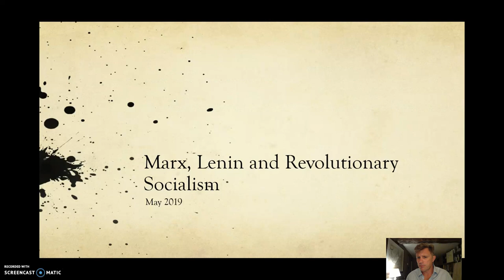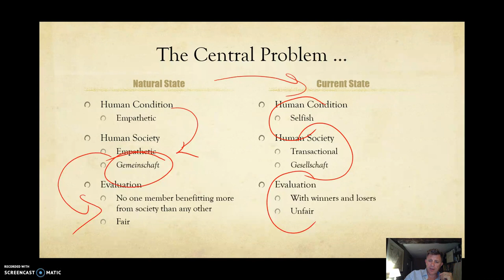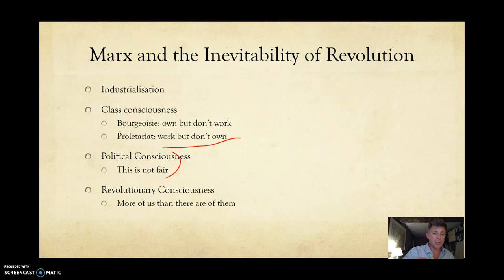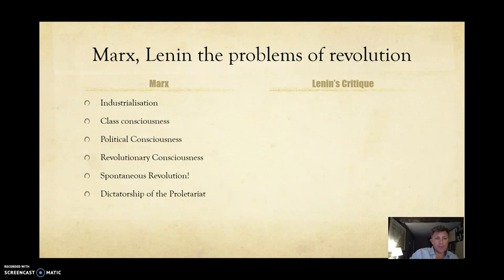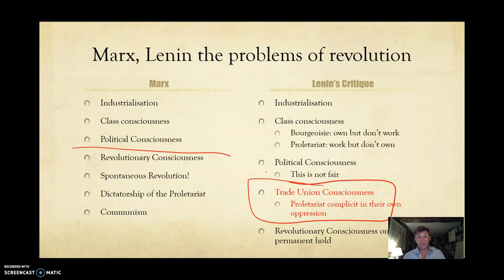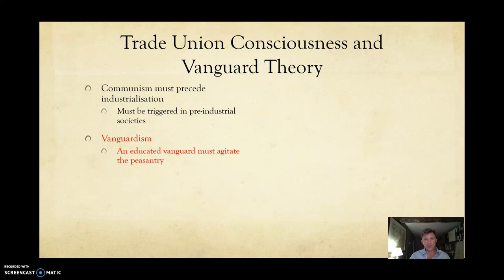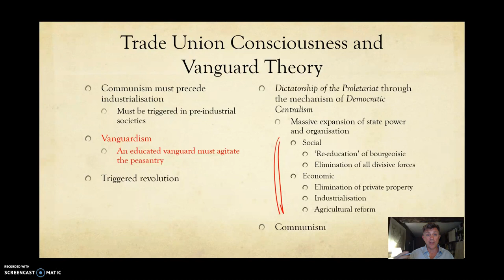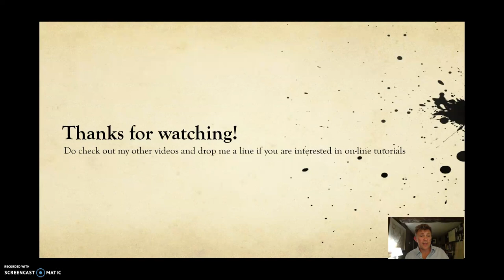Marx, Lenin and Revolutionary Socialism